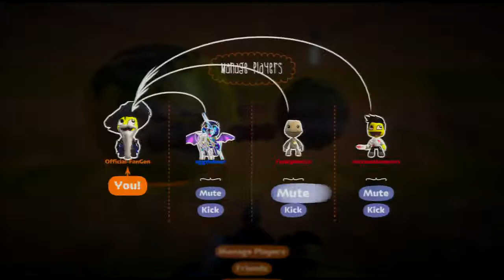Mega Moon Madness S9 Episode 11 - Downward Spiral